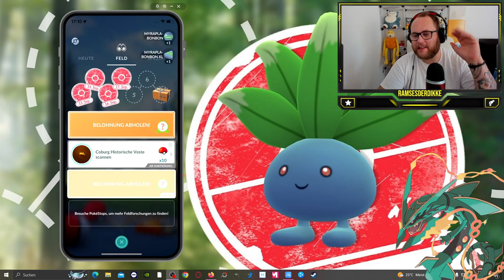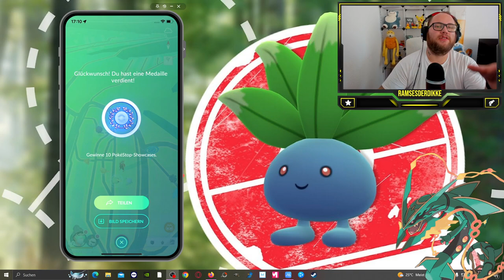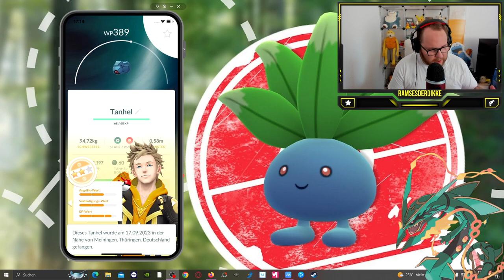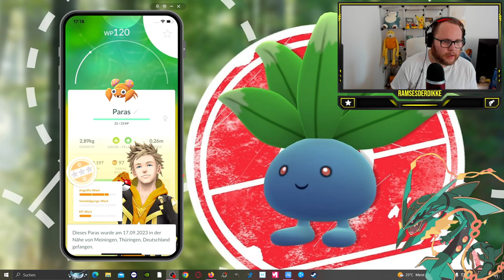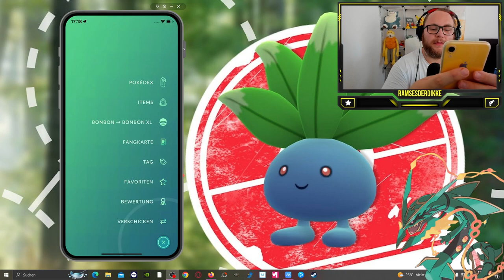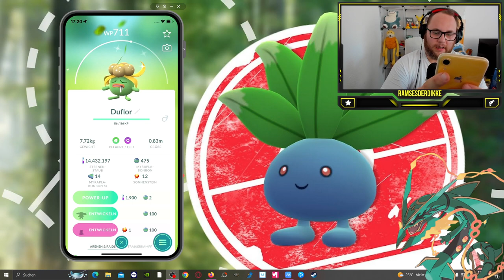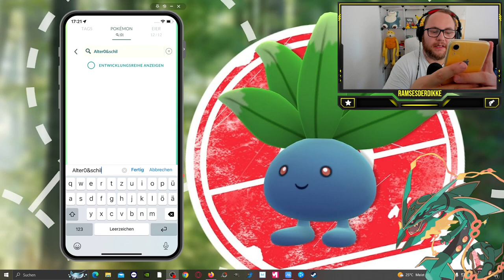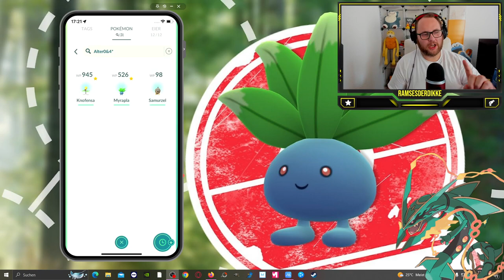FETTE AUSBEUTE am Myrapla FORSCHUNGSTAG !!! | Pokémon GO Deutsch # 2670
GUMMA !!!